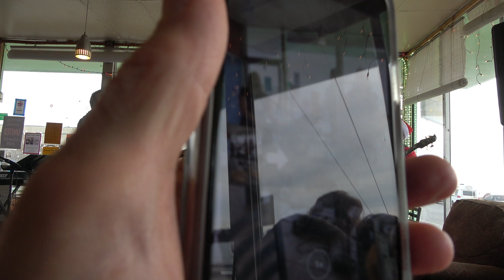Green Tambourine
Sing The Beatles at the Chit Chat Cafe, 5 Manor Dr. Pacifica Ca 94044 every month 2nd Saturdays 1245pm to 3pm.